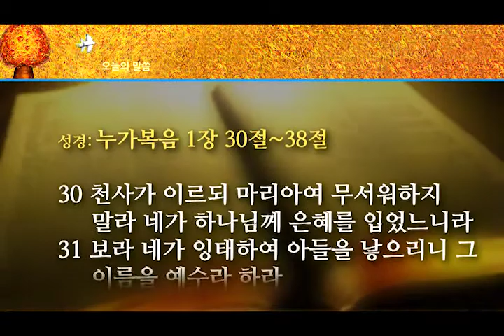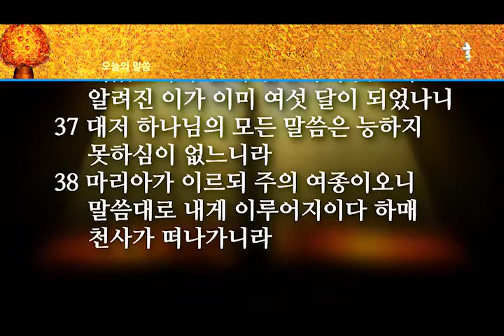말씀의 샘터 - 권태진 목사 "말씀대로 이루어지이다" (누가복음 1:30-38) chtv 56.9